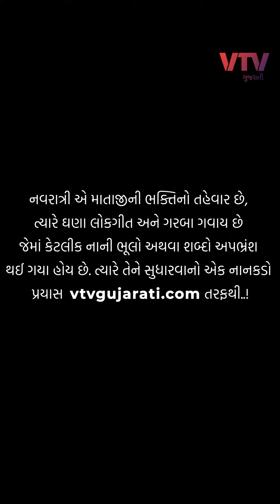Garba ગડબડ : મહેંદી તો વાવી માંડવે... આવું ગાતા હોવ તો ન ગાતા | Garba Gadbad | Episode 3